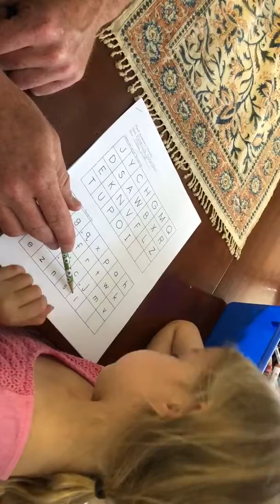VPK lower case letter part 2